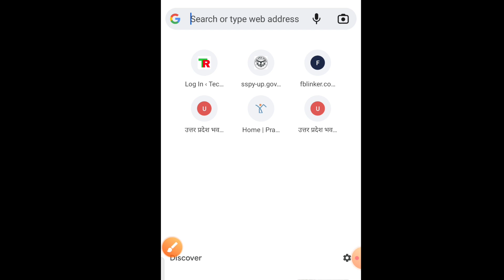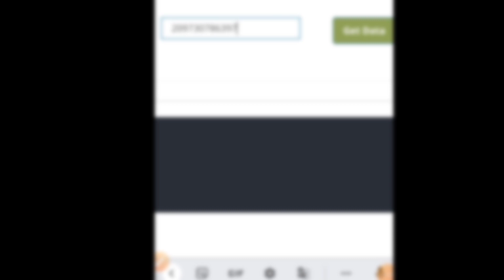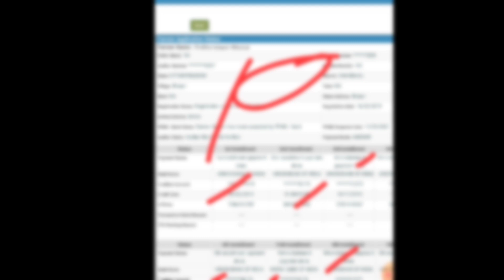सिर्फ खाता नंबर से किसी भी बैंक का बैलेंस चेक करें| sirf bank account no. se bank balance check kare